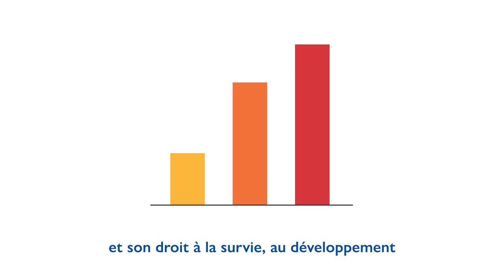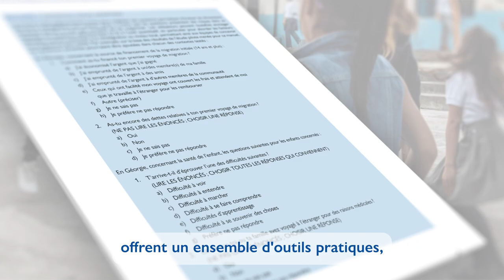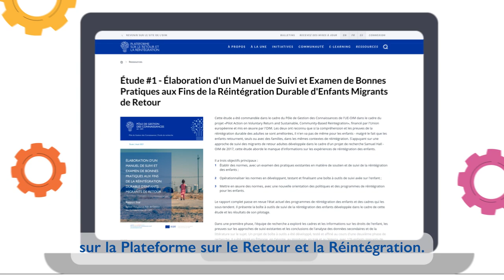La réintégration durable des enfants migrants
L'adoption d'une approche de la réintégration des enfants fondée sur les droits de l'enfant peut être un processus complexe et long, car il requiert des compétences, des aptitudes et une coordination spécifiques. Il exige une approche holistique pour répondre aux besoins et aux vulnérabilités et pour faire respecter les droits et les garanties de l'enfant.

🔸 Comment assurez-vous une approche de la réintégration basée sur les droits de l'enfant ?
🔸 Comment appliquez-vous la boîte à outils de suivi de la réintégration ?

Si ces questions vous intéressent, regardez la vidéo et apprenez-en davantage sur la réintégration durable des enfants de retour et 📖 consultez la Boîte à Outils pour le suivi de la réintégration des enfants de retour

💡 En ce qui concerne la réintégration des enfants, vous pouvez également consulter les outils complémentaires OIM-UNICEF